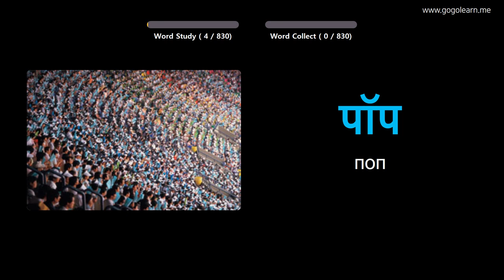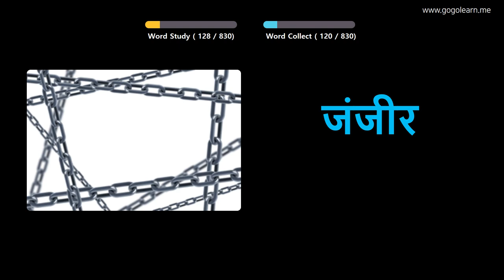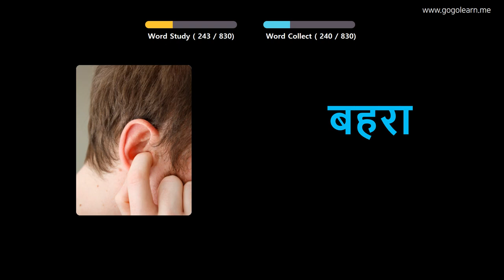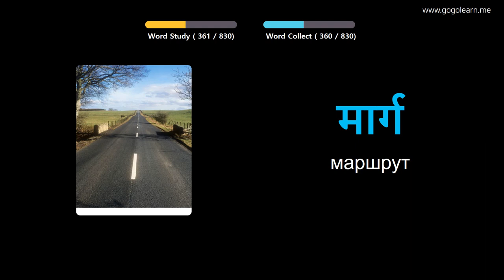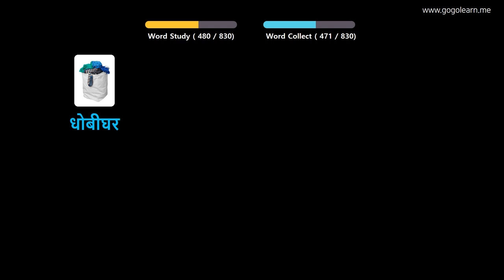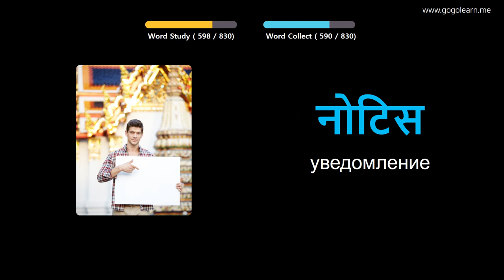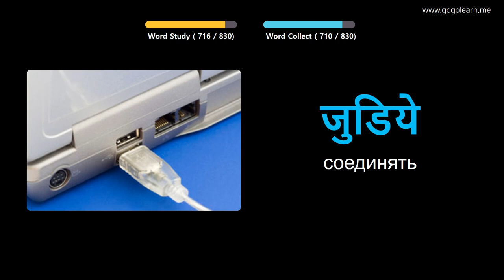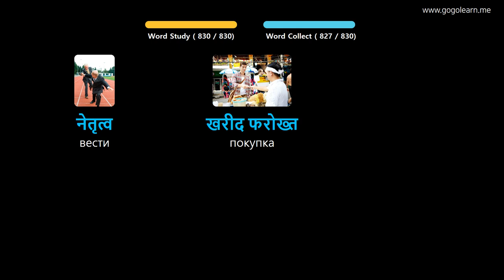Выучить хинди через картинки |хинди словарь Средняя школа | Golearn